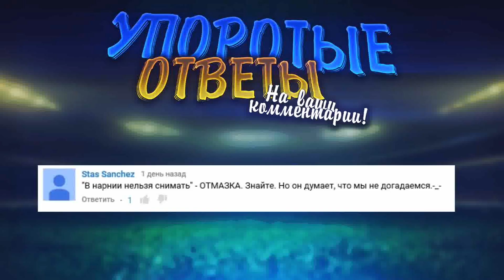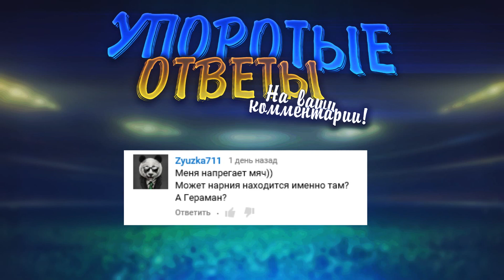FUT-DRAFT #2 "БРУТАЛЬНЫЙ ВЫПУСК!"